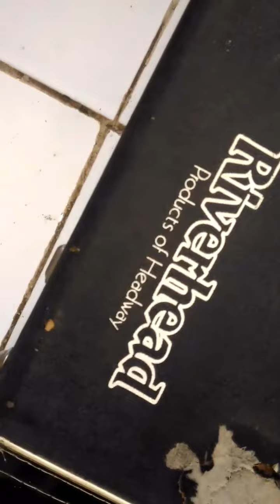Riverhead By Headway RP 1000 80s